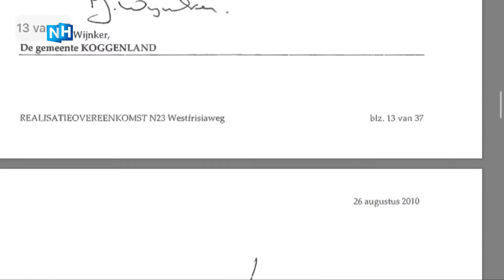Hoe de Westfrisiaweg bijna van de baan leek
De Westfrisiaweg tussen Enkhuizen en Alkmaar gaat vrijdag officieel open voor verkeer. Maar dat kon in 2003 niemand bevroeden. Tijdens een bijeenkomst van de toen nog 13 West-Friese gemeenten en minister Roelf de Boer was er zoveel onenigheid, dat de bewindsman de vergadering verliet.